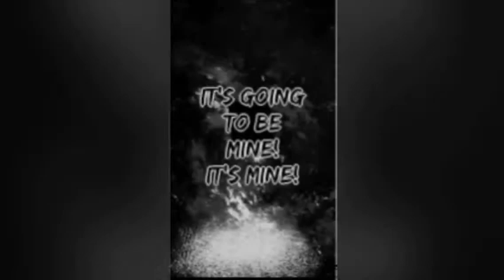Chapter 1: the music box Comic dub the movie